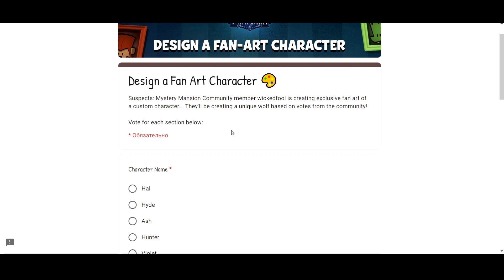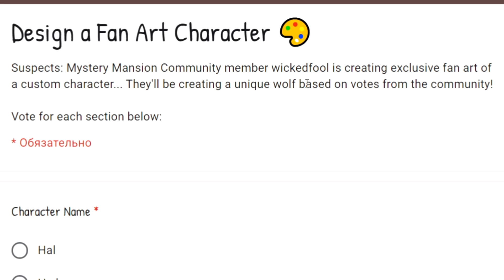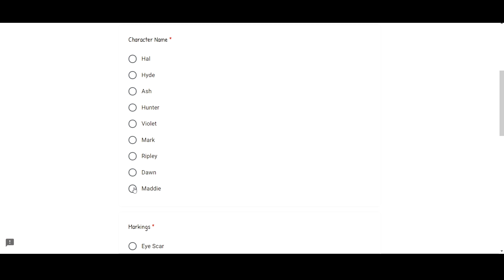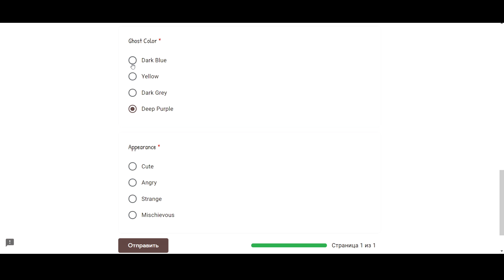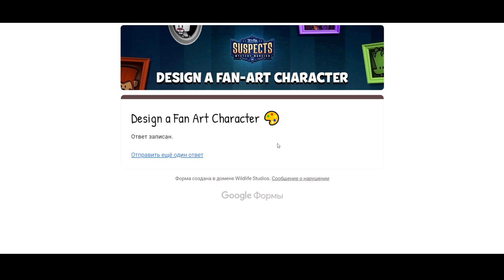Собственный персонаж в Suspects Волк! Голосуем за нового персонажа в Саспектс и его Кастомизацию!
Здорова подозреваемые и в этом видео: Собственный персонаж в Suspects! или Голосуем за нового персонажа в Саспектс и его кастомизацию! Разработчики WildLife studios взяли к себе в арт художники автора wickedfool, который рисует очень крутые арты по саспектс. Новые персонажи в саспектс концепт арты это его рук дело! И сейчас у нас появилась возможность создать своего персонажа из предложенных вариантов от Разработчиков. Это новый персонаж Волк в саспектс от комьюнити!

Спасибо!

💻Конфиг моей тачилы💻

💻Модель: Asus ROG Strix Hero II Gaming Laptop
💻Дисплей: 15.6" 144 Hz IPS-Type Slim Bezel Display
💻Видюха: nVidia GeForce GTX 1060 6 Gb
💻Проц: Intel Core i7-8750H
💻Оператива: 16 Gb
💻Мышка: Logitec G102
💻Микро: Marantz professional MPM-1000 + Фантомное Питание и Звуковуха
💻Наушники: Hyper X Cloud Core
💻Вебка: Logitec c930C